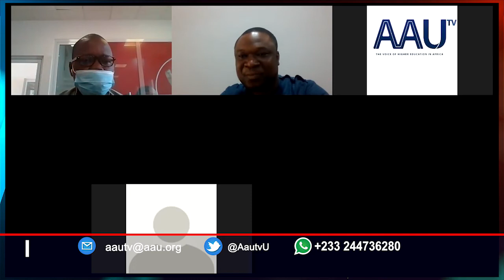AAU Talks: Impact of Covid-19 on General University Research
AAU Talks host Kwesi Acquah Sam, interviews Dr. Bariham Iddrisu, Senior Tutor at the Bagabaga College of Education on how the covid-19 pandemic has affected general higher education research in Africa.